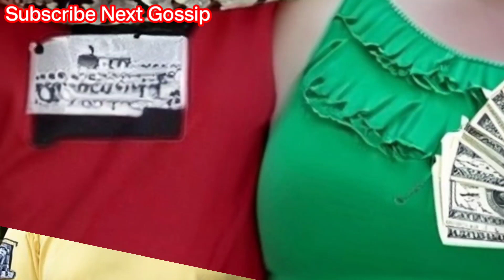Congratulation! Chris Combs Started New Snake Farm | 1000-Lb.Sisters' Chris, Amy & Tammy | TLC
This video is about: Hello guys, I'm your friend Chris Combs.  I've started a new snake farm business that I haven't told you in a while to give you a surprise. However, for Amy Slaton, one of the stars of the reality show 1000-Lb Sisters, her special day began with unexpected sorrow.

The reality series follows the weight loss journeys of Kentucky-born sisters, Amy and Tammy Slaton, who together weigh a little over 1000 pounds (453.5kg). Viewers witness their challenges and triumphs as they strive to shed weight and improve their lives.
Releated video:
90 day fiance before the 90 days,
90 day fiance the other way,
90 day fiance full episodes,
90 day fiance love in paradise,
before the 90 days,
90 day fiance full episodes new 2023,
90 day fiance full episodes new,
new 90 day fiance,
before the 90 days full episode,
90 day fiance 2023,
general hospital todays full episode,
general hospital today,
general hospotal full episodes,
general hospital,
general hospital 2023,
1000 pound sisters,
slaton sisters,
1000 lb sisters season 4,
tammy and amy slaton,
tammy and caleb,
tammy slaton 2023,
1000 lb sisters season 4 episode 1,
1000 sisters,
1000 lb sisters season 5,

7 little johnstons,
7 little johnstons full episodes,
sister wives 2023,
seeking sister wife,
kody brown,
sister wives full episode,
janelle brown,
meri brown,
mykelti brown,
sister wives season 18,
sister wife,
duggar family,
bates family,
duggar,
duggars,
counting on,
duggar news,
duggar family 2023,
duggar family full episode,
duggar family tlc,
honey boo boo,
alana thompson,
honey boo boo graduation,
honey boo boo 2023,
honey boo boo now,
mama june honey boo boo,
90 day fiance love in paradise,
love in paradise,
match me abroad,
90 day fiance the other way pillow talk,
90 day fiance the other way tell all,
90 day fiance full episodes new 2023,
pillow talk the other way,
90 day fiance the other way pillow talk,
90 day fiance the other way tell all,
danielle 90 day fiance,
amy roloff funeral,
tori roloff,
zach and tori,
Ipbw,
it's a big big world trailer,
roloff family tragedy,
is amy roloff still alive,
roloff family episodes,
jackson roloff,
josiah roloff,
I am jazz,
90 Day Fiance: The Other Way,
Shiny Happy People,
Slide show,
Seeking Sister Wife,
Alaskan Bush People,
Chrisley Knows Best,
Television documentary,
90 Day Fiancé,
90 Day Fiancé: Before the 90 day fiance,
Discovery Channel,
90 Day Fiance: The Other Way,
Animal Planet,
Little People Big World,
doubling down with the derricos,
cheapskates full episodes,

The views expressed by Zack Brown of his opinions and should not be considered fact. This channel discusses trending topics, News, current events, reality tv & More. This channel is for your entertainment. Please make sure you conduct your own research on any topics to verify any information.

NEXT GOSSIP is an amazing channel. The views expressed by Rose Brown are her opinions and should not be considered fact.

Please Stay Tune With Us.